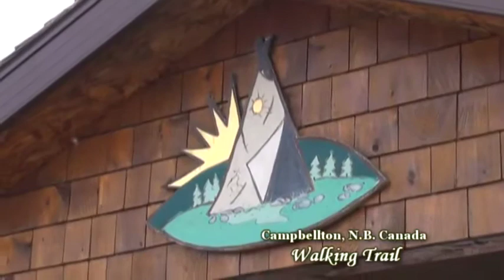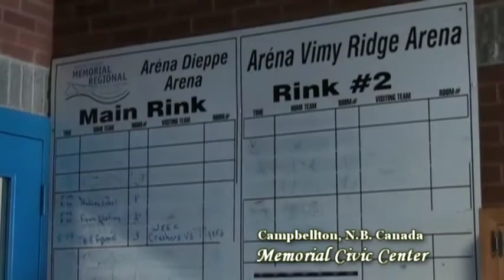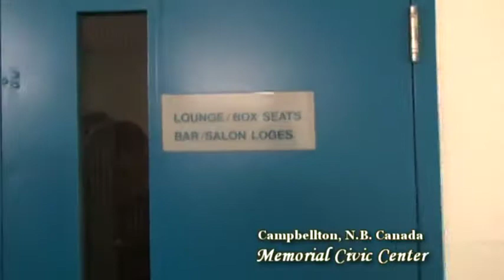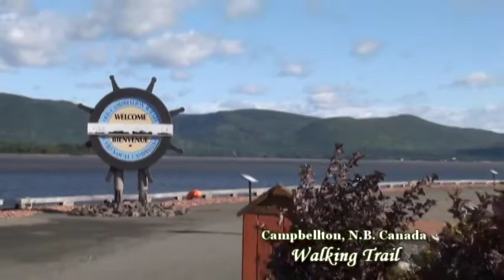Campbellton Pt.5: Campbellton's Walking Trail & Memorial Civic Center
Take a look at Campbellton's beautiful Memorial Civic Center and the breathtaking sights of New Brunswick along the Campbellton Walking Trail.